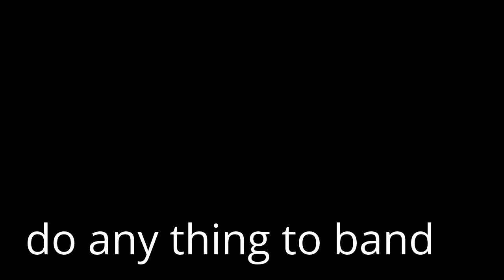miss filly movie star planet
stop this